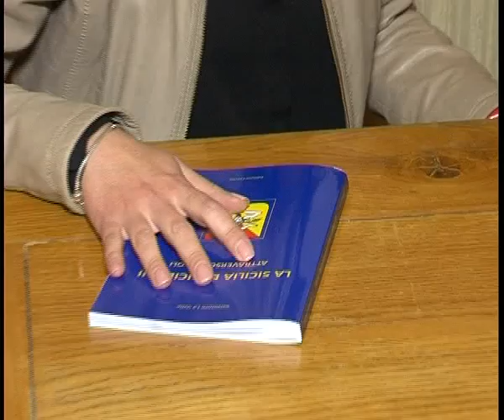MAGGIO DEI LIBRI INCONTRO CON L' AUTORE LA VALLE